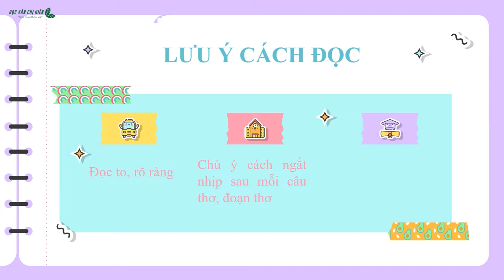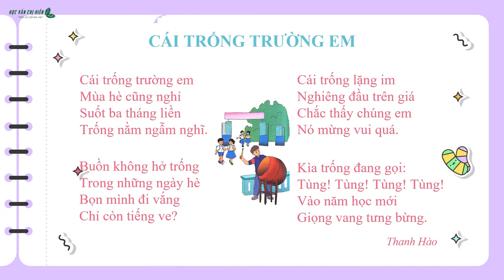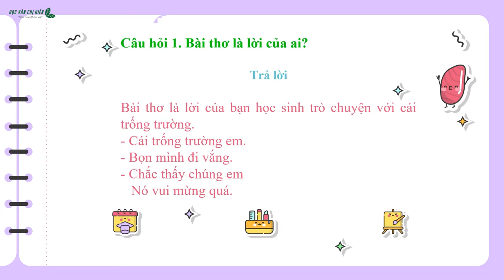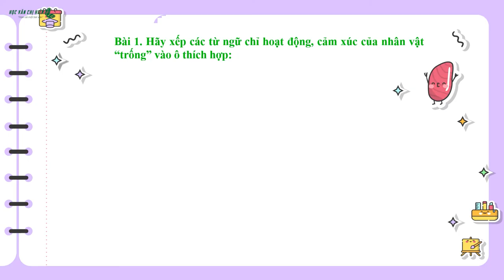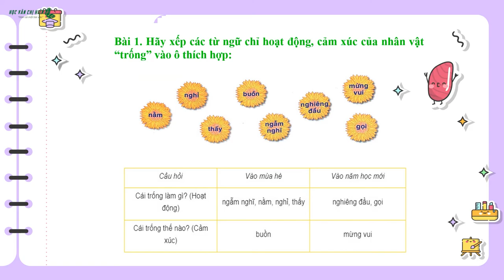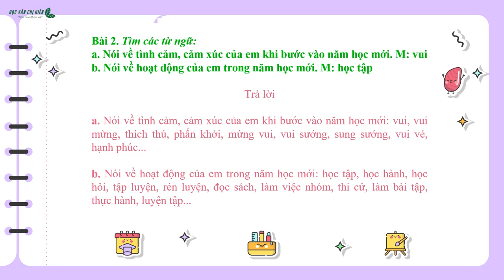Tập đọc Lớp 2 - Tuần 5 - Bài 1: Cái trống trường em| Bộ sách Cánh diều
Tuần 5 - Bài 1: CÁI TRỐNG TRƯỜNG EM